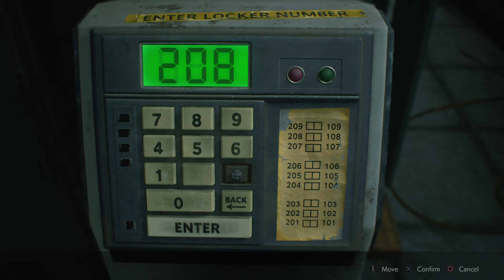Claire's Time to Shine (Resident Evil 2) Pt. 2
Welp all this back tracking gets me confused lol -- Watch live